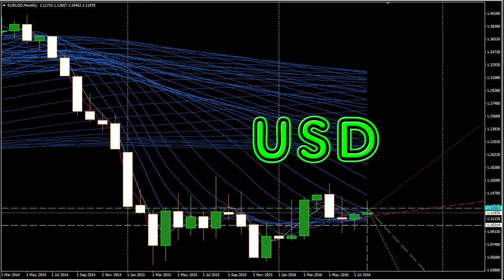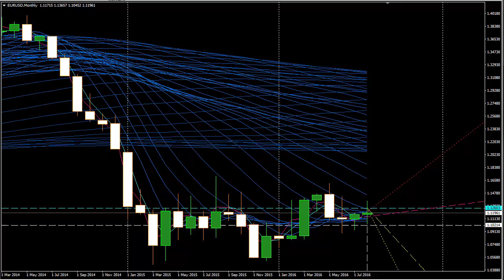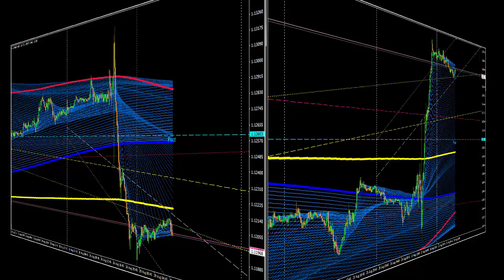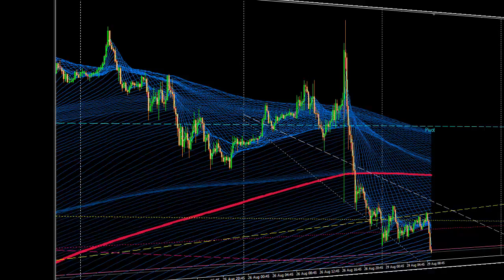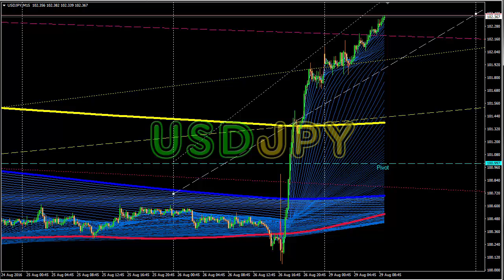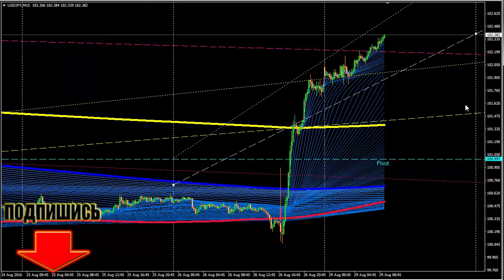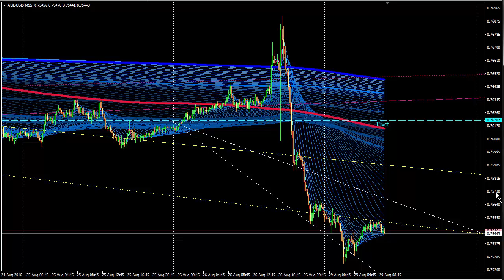Форекс - Обзор основных валютных пар рынка Forex на 29 августа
Форекс - Обзор валютных FOREX пар --- на предстоящую неделю и на сегодня, а также рекомендации по работе на финансовом рынке. Для вашего удобства, сегодня я соединила все пары в одном видео.